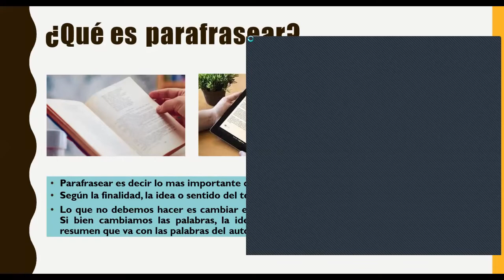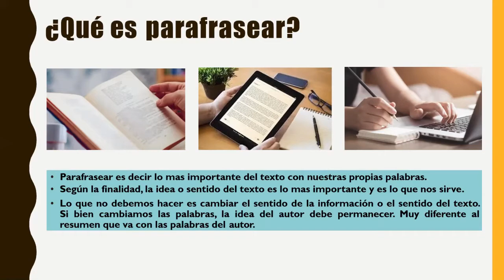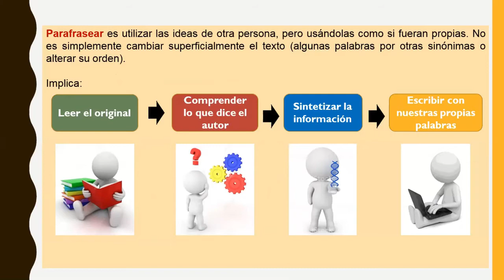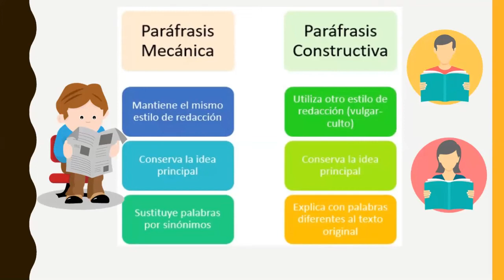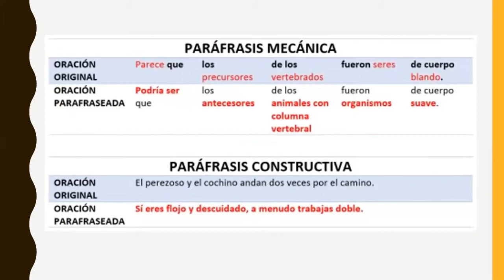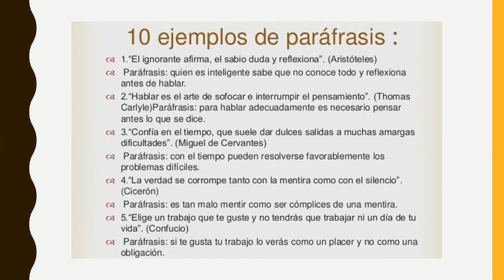LA PARÁFRASIS - RV - 1° SECUNDARIA